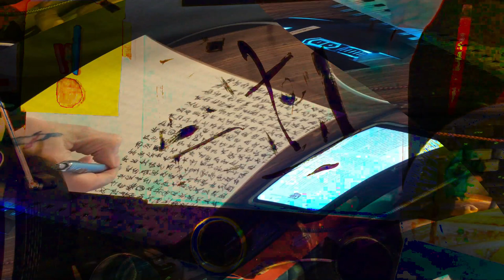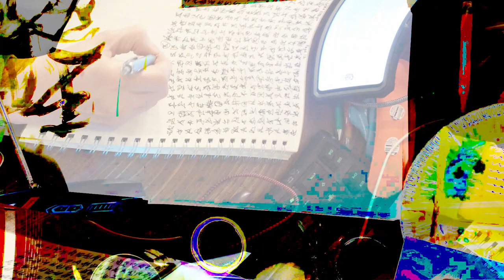[EPILEPSY WARNING] Movie 24 02 17 09h52m27s